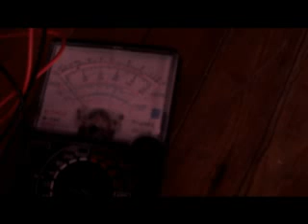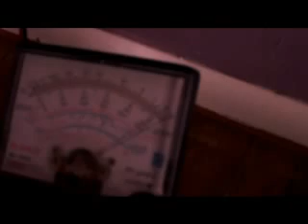How to Trace Down a Plug In With a Meter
When you have a bunch of electrical wires it can be confusing on how to figure out which wire goes to which electrical  plug in when you are remolding or fixing an electrical problem. If you use a voltmeter and follow my example, you can trace down a electric plug in.